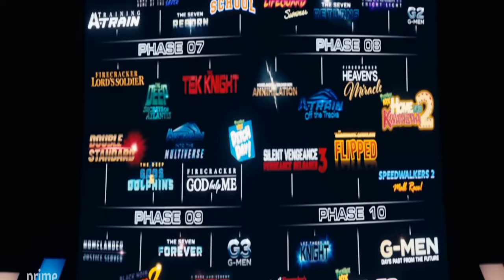The Boys Season 4 Episodes 4 & 5 SPOILER Review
The Boys just delivered two of the best episodes of the season, can they keep the hype going or is it all downhill from here? We won't know that answer until the season is finished but until then let's enjoy these two episodes. Homelander and Ryan? Kimiko and Frenchie? or maybe Hughie, Starlight, and A Train?